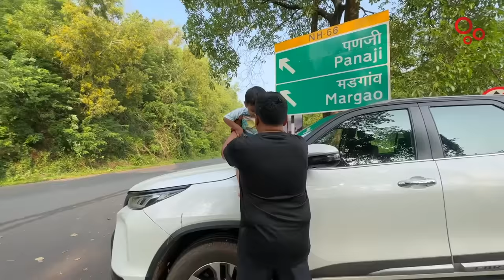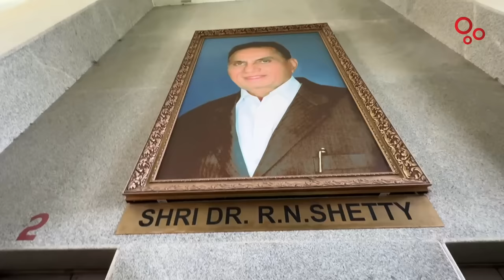ഗോവയിലേക്ക് ട്രിപ്പ് പോകുന്നവർ ശ്രദ്ധിക്കുക | Goa Travel Tips, Goa -Mangalore via Udupi, Murudeshwar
Important Tips for Those Who Drive Your Vehicle to Goa | Goa to Mangalore via Udupi, Murudeshwar | ഗോവയിലേക്ക് വണ്ടിയുമായി പോകുന്നവരുടെ ശ്രദ്ധയ്ക്ക്

00:00 Intro
01:33 Rent a bike in Goa
02:45 Transportation in Goa
04:58 Goa Airports
05:19 Goa Checkpost
07:02 Breakfast
09:58 Murudeshwar
19:02 Thimmappa Restaurant, Udupi
23:59 Veg Lunch for Swetha
24:39 KSRTC Volvo spotted
25:43 Hotel we stayed in Mangalore
28:00 Swimming Pool
30:04 Dinner
31:46 Conclusion